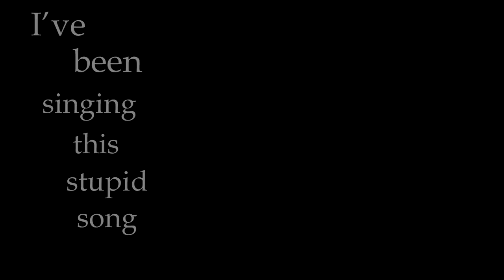{MMDxAPH} ~ It's been so long {England's story}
MikiNicoNii
Bissiess
WARNING!
This video contains flashing images which can trigger those with epilepsy seizures, please be careful of you are sensistive to flashing lights.

This too me 2 days, only 1 hour of sleep, 4 hours of nap time and lots of sugar to complete but I finally did a follow up video connected with the video "Too Far"

This time it's from England's point of view of when he fell victim to America's wrath.

Credits ~
Song is by The Living Tombstone, cover by Ximares
Motion - susuki and kefast
Models - kanaha, Roco, Q_Ku, Zeze/Honda Kiku and anomynous for Oliver's base body. Young America's suit was by nagekinomai and fixed by Elricgurl.
Stage ~ Shachi and amiamy111
Accessories ~ とりそば, Grellex2 and TillyGoesMeow, and The-Horrible-Mu
Effects ~ GotaSh, SSAO, Diffusion6, Bleach Bypass, Sillouette, ikclut, monochrome and SeriousShader

LeanneVlogzFilmz